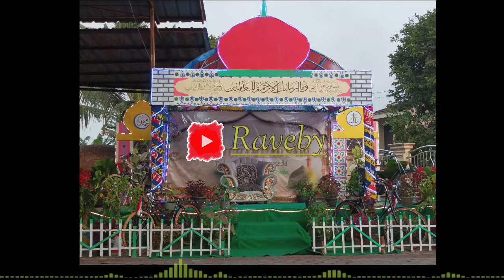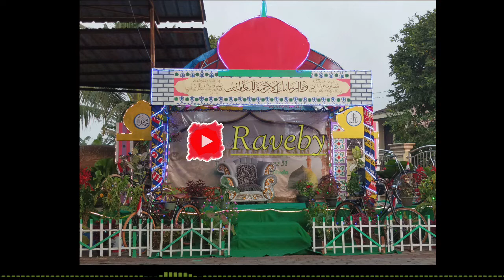ceramah Sunda lucu || Ki gacon cisoka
assalamualaikum
ceramah Sunda Ki gacon cisoka di kp. Dampit Sindang jaya dalam rangka maulid nabi Muhammad Saw
wassalamu'alaikum